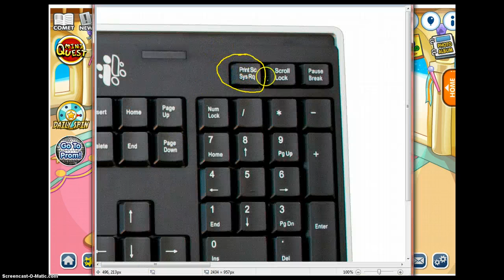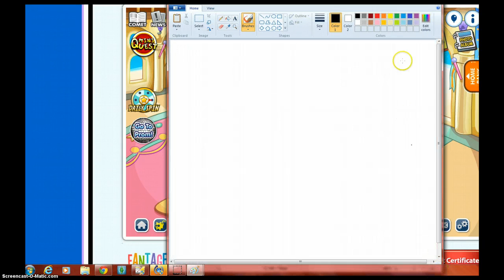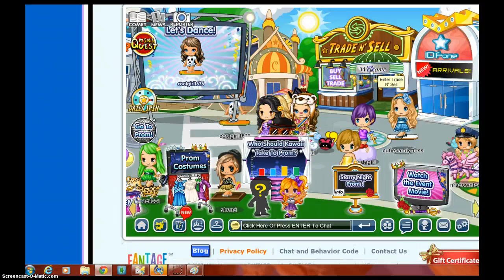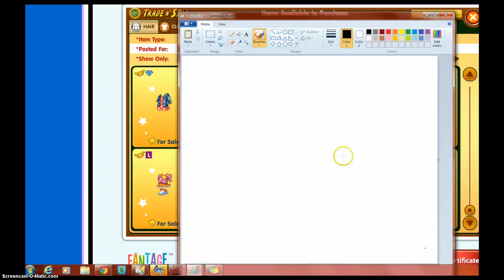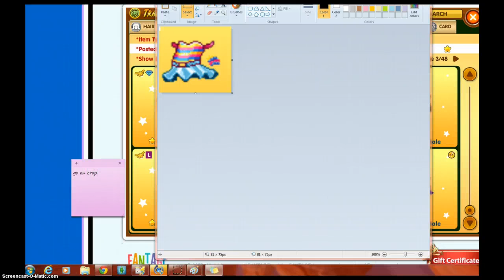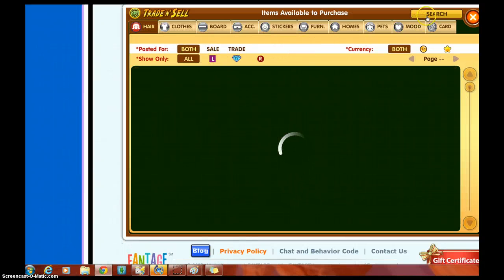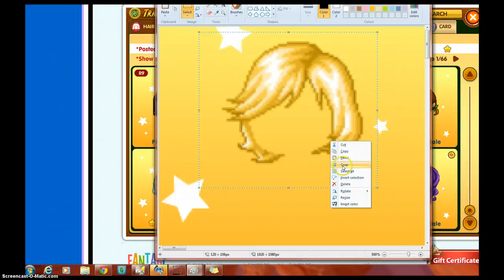How to recolor on fantage